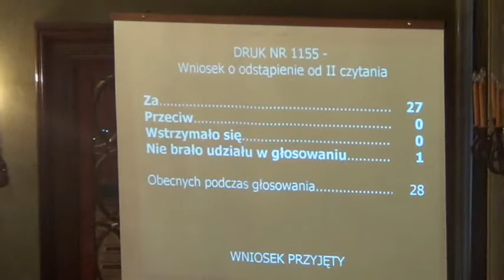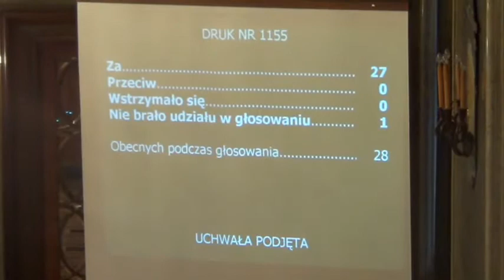RMK_27-02-2013_30 Zmiana ws jednorazowej zapomogi finansowej z tytułu urodzenia się dziecka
Zmiana uchwały Nr XL/540/12 Rady Miasta Krakowa z dnia 21 marca 2012 r. w sprawie ustanowienia jednorazowej zapomogi finansowej z tytułu urodzenia się dziecka z późn. zm

Projekt Prezydenta Miasta Krakowa -- druk nr 1155 -- referuje Jan Żądło